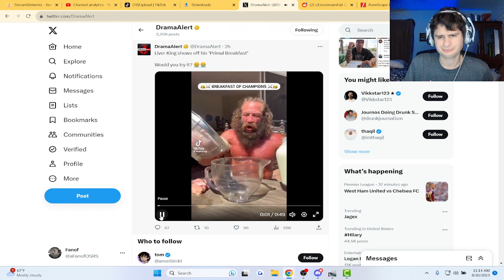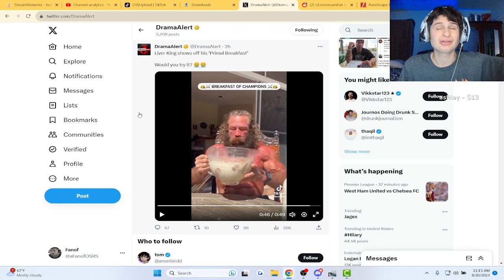Fanof Reacts to Primal King's Breakfast